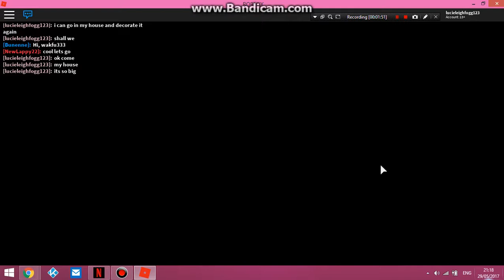decorating frisk's house/meepcity/#1